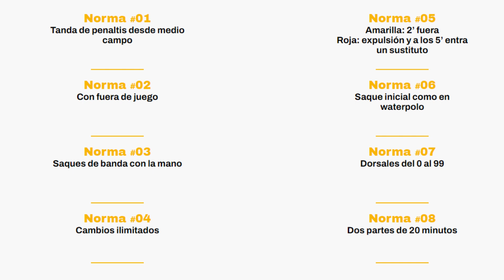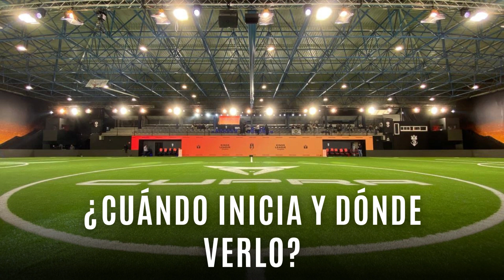¿Qué es la KINGS LEAGUE? 👑🏆⚽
Sporteros, en este nuevo video les contamos todo sobre la Kings League, el torneo de fútbol 7 creado por Gerard Piqué.